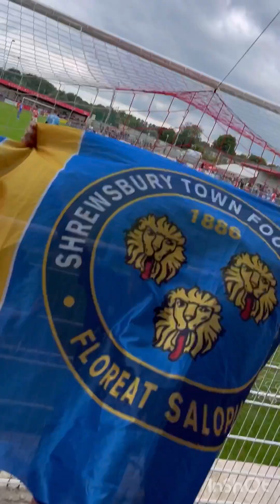Brackley VS Shrewsbury Pre-Season Friendly Saturday 13th July St James Park 15:00 KO | 1-1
Come with us to Brackley to see them up against our team Shrewsbury at St James Park.